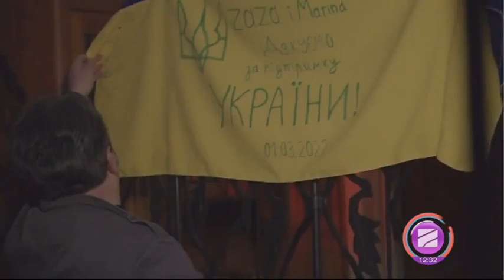ქართველი მომღერლების სოლიდარობა უკრაინას-ნანი ბრეგვაძე, ეკა მამალაძე, სტეფანე; უიქენდი-2022.03.05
უკრაინა-რუსეთის ომი-მეათე დღე